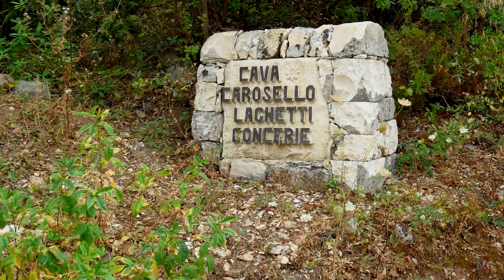Sicilia Bella (HD)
Cava del Carosello  - Noto -